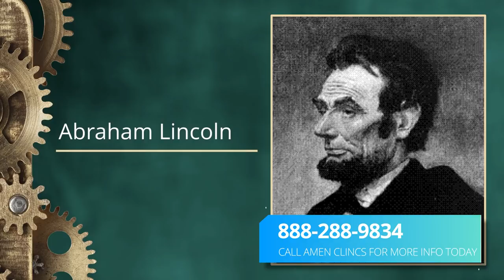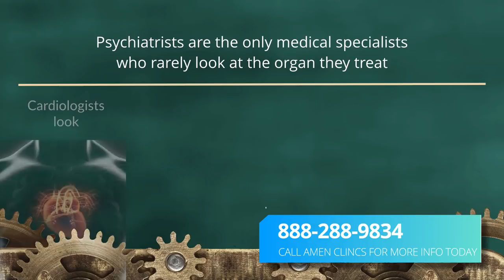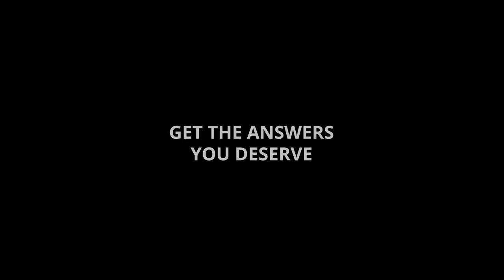America's Most Famous Psychiatrist Tells Us Why He's on a Mission to End Mental Illness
There was no explanation to 9-year-old Andrew's violent behavior until his uncle, Dr. Daniel Amen, was able to use a groundbreaking discovery to change Andrew's life.